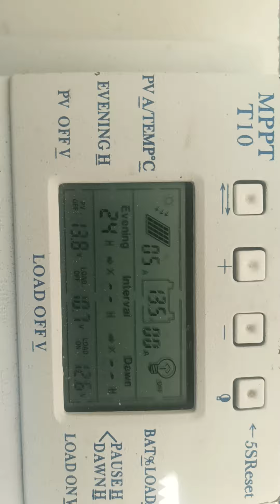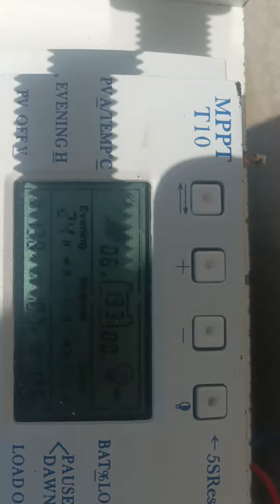23 July 2024